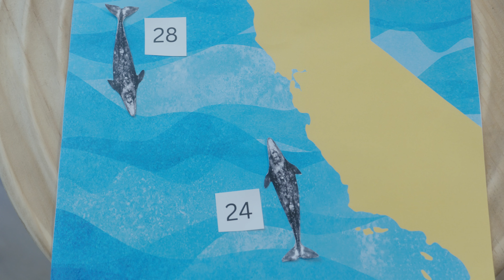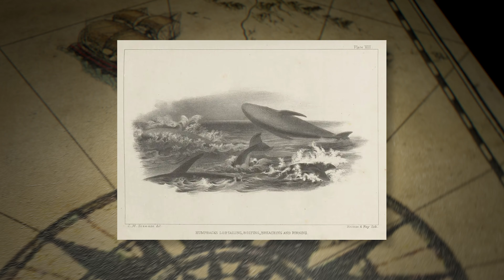The Crazy Biology of Gray Whales: California State Symbols Episode 1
Why are gray whale numbers declining, and what can we do to reverse this trend? In this new series, I delve into the fascinating biology and rich history of California's iconic symbols—starting with our state marine mammal, the gray whale. These resilient creatures have faced countless challenges, from the brink of extinction during the whaling era to their remarkable recovery, with populations growing from just 1,000 whales in the 1940s to over 26,000. However, recent years have seen a troubling decline, known as an "unusual mortality event." Today, I sit down with one of the world’s foremost experts on gray whales, Alisa Schulman-Janiger, to uncover their biology, history, and the crucial steps we can take to help protect them for future generations.

Film:
Camera:
Sony ZV-E1
Shotgun mic
Wireless mic

Timestamps:
0:00 Intro
1:05 Unusual mortality event
3:46 Whale sighting?
4:17 Gray whale feeding
6:48 Why migrate?
8:14 Whale sighting?
9:27 How they became the state marine mammal
10:22 The opposition
12:18 How concerned should we be with their future?
14:21 Something hopeful
15:26 Important information